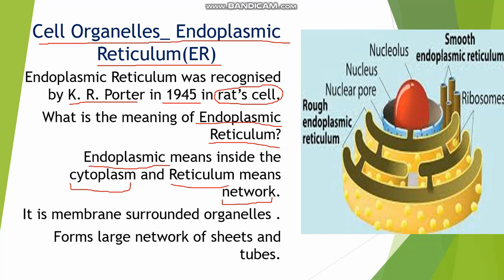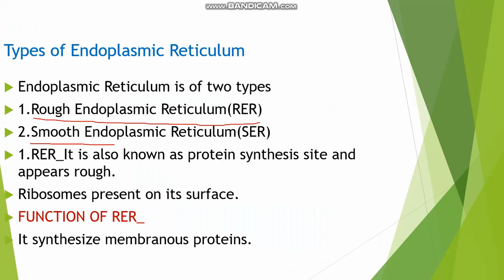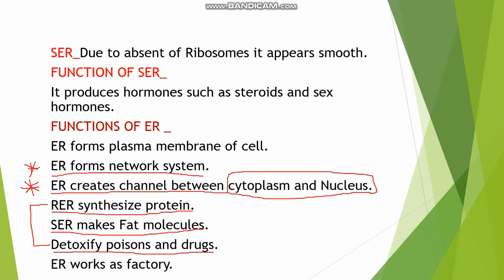Cell basic unit part 4 I Class 8th And 9th I Rising Academy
We should know  that a Cell acts like a Factory  when it comes to performing various functions. Among all , the important function of Manufacturing and small  Packaging of proteins is carried out by the Endoplasmic Reticulum. These tube like structures come in two major Types-:
Each has its own unique function. Want to know about these in detail? Watch this video to dive into the Endoplasmic Reticulum and know more about it .

Join us on Facebook: Educated Group & SeemaSeema
फेसबुक पेज फॉलो करें: Educated group & SeemaSeema